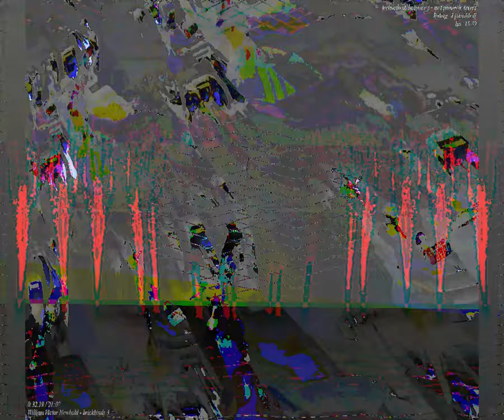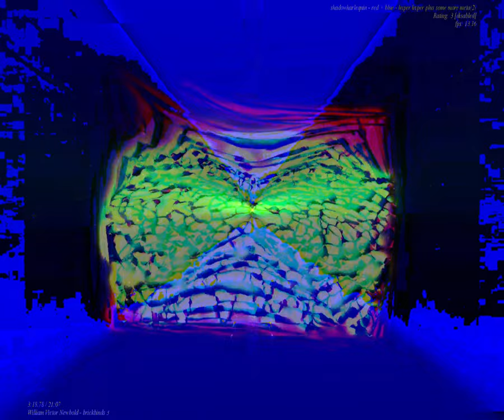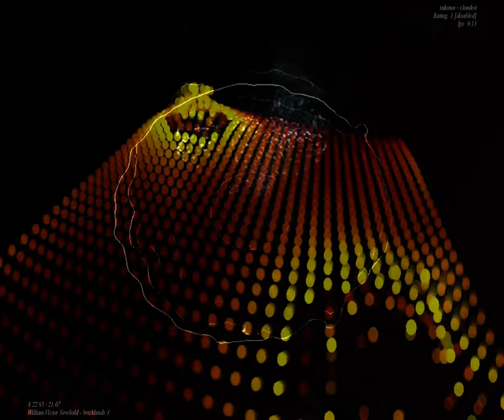[EPILEPSY WARNING] Movie 23 09 05 20h58m56s